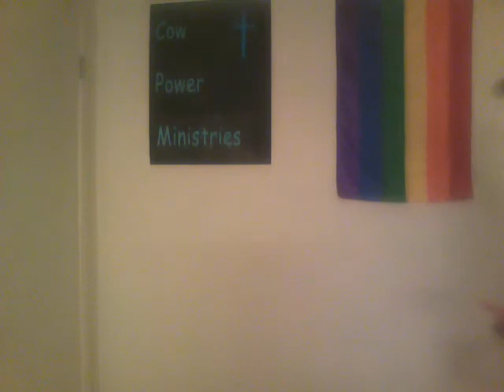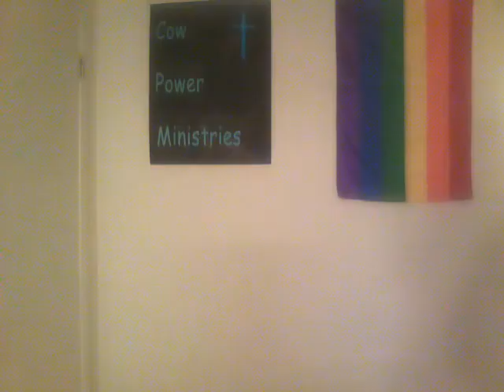Q: Cumbered?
With the sudden spread of the Corona Virus and unexpected natural disasters around the world, it is highly understandable that you want to help others in this time of great need. But the question is: Are you taking care of yourself first? Or are you cumbered?